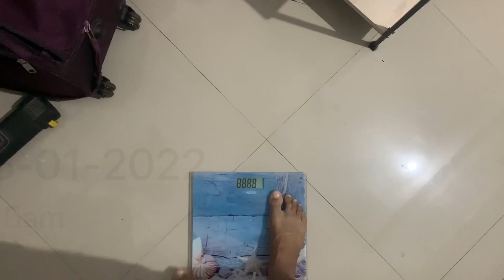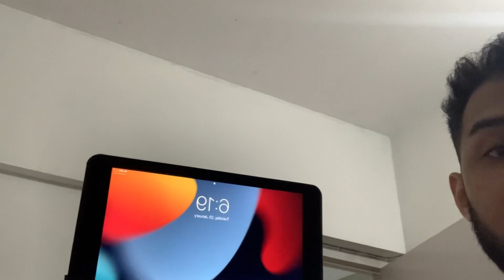Full day of eating & physique update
This is what I follow to maintain my physique, stay lean and gain muscle at the same time .hope you guys like the video